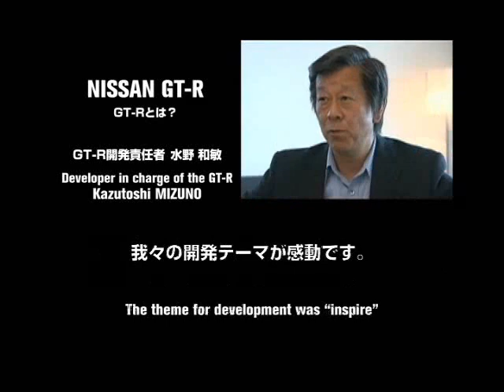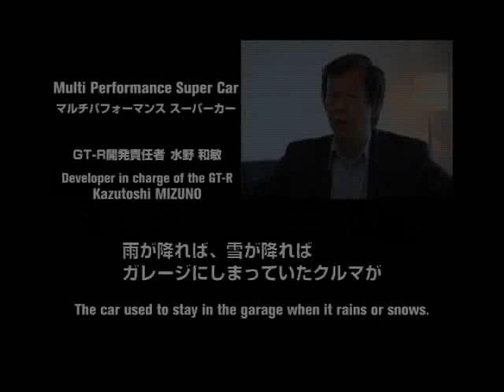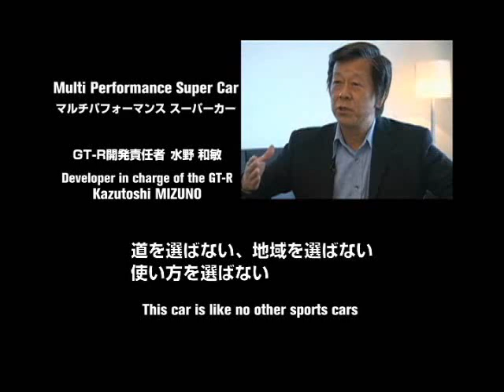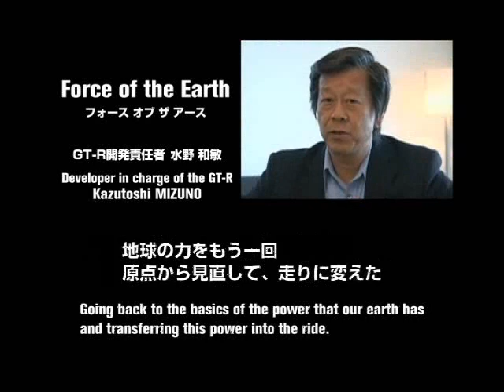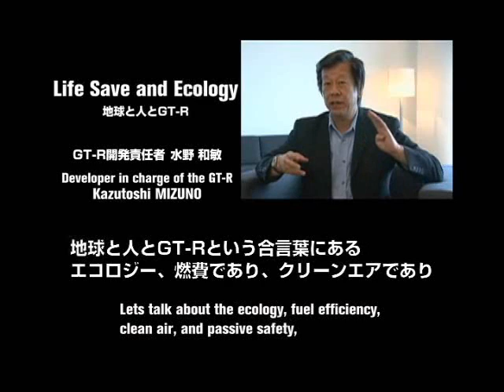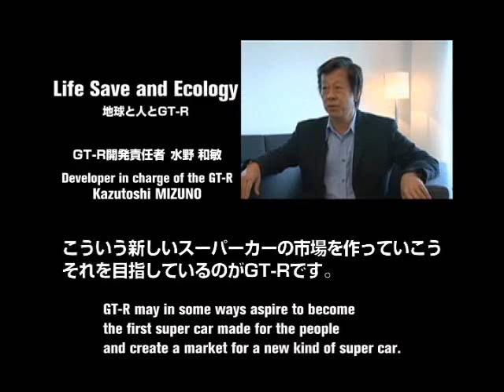NISSAN GT-R 35 project (part 3)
Nissan GT-R 35